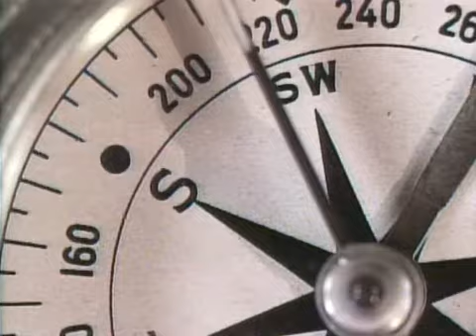Du3 $outh 2x06 Part One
Mask